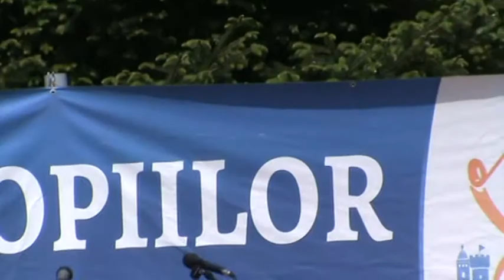Ansamblul de cântece și dansuri populare ”TRIVALE JUNIOR” – Mai 2018.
Festivalul National de Folclor pentru Copii ”PE FIR DE BALADA”- Targu Jiu, 04 Mai 2018.